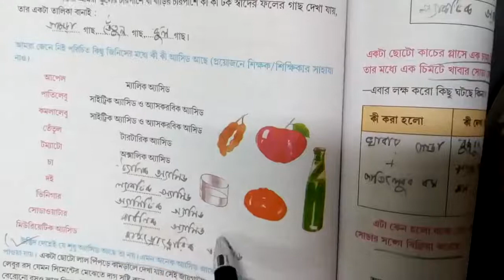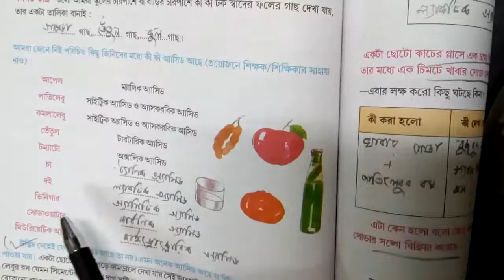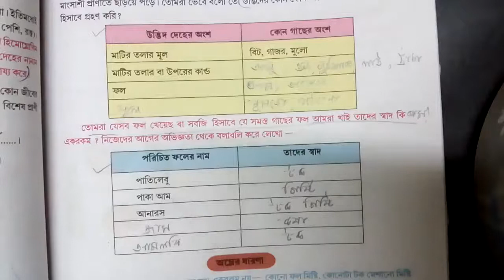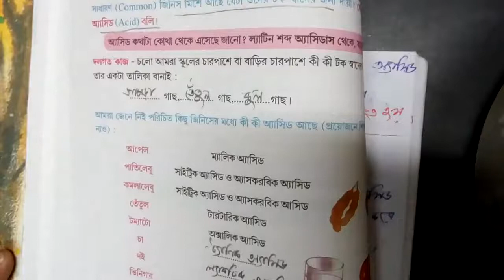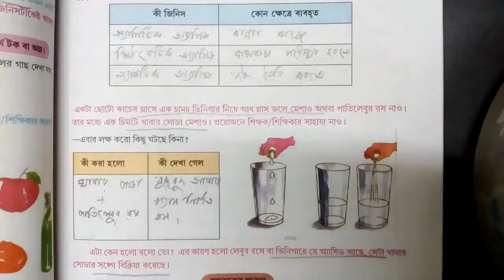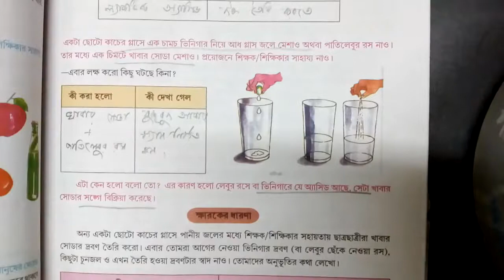Class VII.. Science..Chp 4(2nd Part), Pg-105